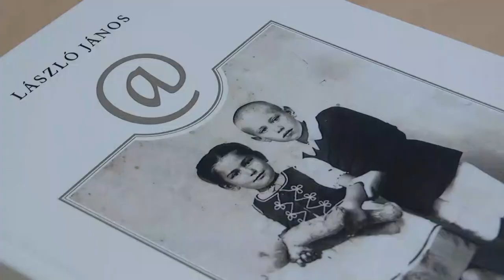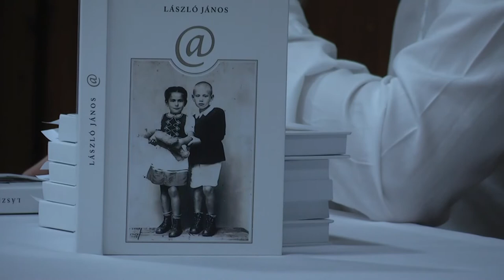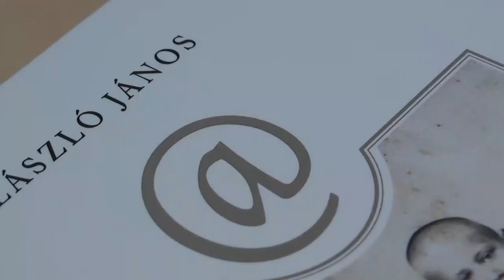Könyvbemutató - László János Kukac című könyve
Könyvbemutatóra kaptunk meghívást, a Petőfi Művelődési Központba. az elmúlt pénteken. László János, frissen megjelent, Kukac című könyvével kellett volna megismerkednünk ott, de mindamellett, hogy a művet is ismertették, a szerzőt körülvevő óriási tisztelettel és szeretettel találkoztunk.